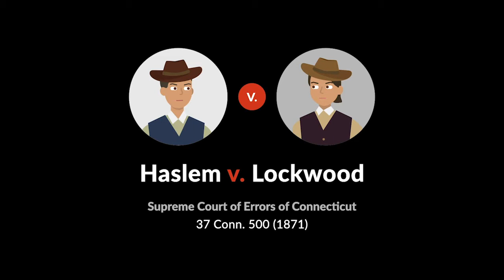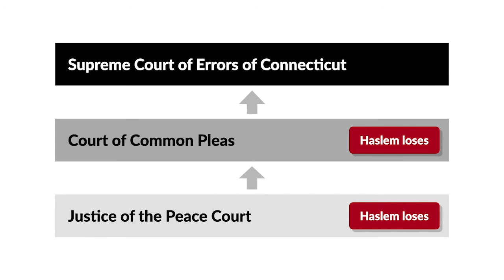Haslem v. Lockwood Case Brief Summary | Law Case Explained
Haslem v. Lockwood | 37 Conn. 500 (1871)

Haslem versus Lockwood is a case about piles of poop. You may laugh, but remember that in the 1800s, farmers relied on animal manure to replenish nutrients in their soil. Horse poop was brown gold. So, it makes sense that a person who thought his manure had been stolen would want his day in court.

The horses tied to the railing next to the public park in Stamford produced plentiful manure that accumulated in the street. Thomas Haslem sent two men to the park one evening to collect this manure. The men spent two hours raking the manure into heaps. They then went home, intending to come back the next day to collect the manure.

The next morning, William Lockwood came upon the neat piles of manure. There was no sign of who had assembled the heaps, or whether they were coming back for them. The Stamford warden said he hadn’t given anyone permission to collect the manure. Concluding that the manure was abandoned, Lockwood took it to his own land.

Haslem then arrived and discovered that the manure he’d had raked up had disappeared. After figuring out where the poop had gone, Haslem demanded that Lockwood pay for six cartloads of manure worth one dollar apiece. Lockwood refused.

Haslem sued Lockwood in justice of the peace court. He brought claim of trover, a legal action to recover the value of a chattel unlawfully appropriated by another. The justice ruled in Lockwood’s favor.

Haslem appealed to the court of common pleas. Haslem argued that the manure lying in the street was personal property that had been abandoned by its owners. Accordingly, it was available to become the personal property of the first person to take possession of it, which Haslem had done by gathering it into heaps.

Lockwood countered that manure was part of the real estate and that it didn’t become personal property until it was removed from the land. He also argued that even if the manure were personal property, Haslem had abandoned it when his men went home, leaving the piles behind.

The  court held that Haslem hadn’t made a sufficient case that he had a right of possession to the manure. It ruled in Lockwood’s favor. Haslem appealed to the supreme court of errors.

Want more details on this case? Get the rule of law, issues, holding and reasonings, and more case facts

Have Questions about this Case? Submit your questions and get answers from a real attorney